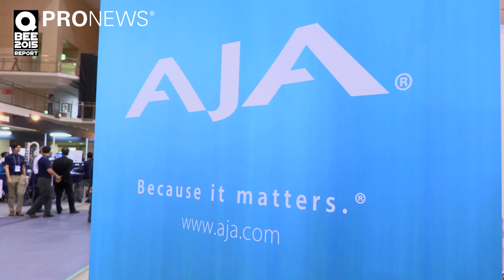[QBEE2015] AJA Video Systemsブースレポート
九州放送機器展レポート